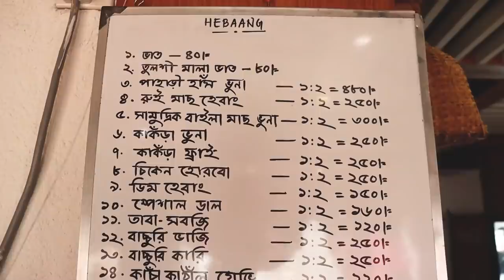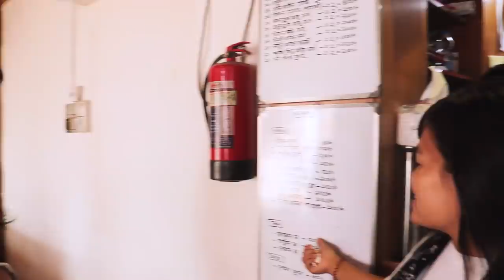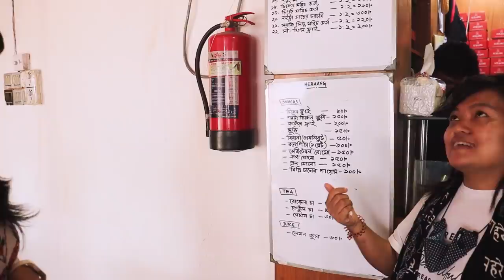Authentic Tribal Food in Town || চাকমাদের ঐতিহ্যবাহী পাহাড়ি খাবার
The other day I tried authentic tribal food at Hebaang!!
Location:East Kazipara, 571 Begum Rokeya Sharani